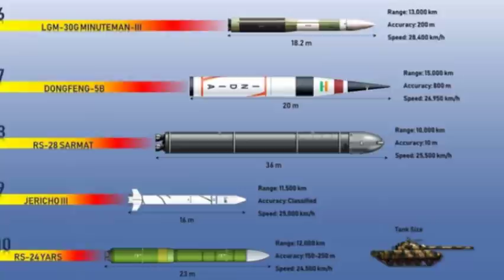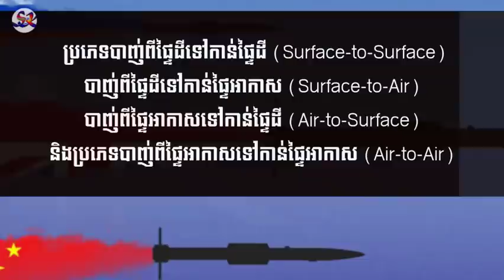ប្រវត្តិនៃការបង្កើតមីស៊ីល និងប្រភេទអាវុធមីស៊ីល - Missile History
សូមអរគុណ!